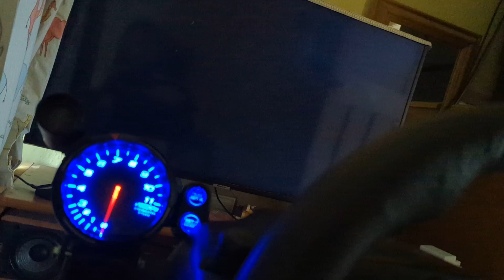Arduino powered tachometer playing GRID Legends with G923 racing wheel with manual gears.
just added this setup to my racing rig. It is excellent if you are using manual gears.